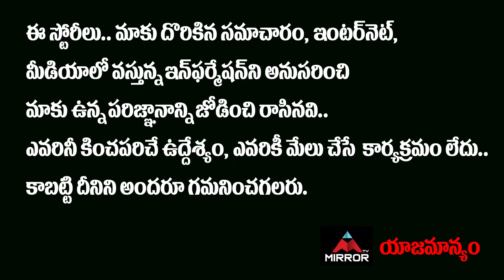స్వామి కి జగన్ ఎంత మర్యాద ఇచ్చాడో చూస్తే షాక్ అవుతారు | YS Jagan Respect | Mirror Politics